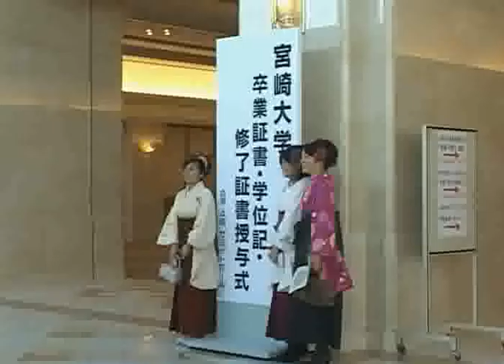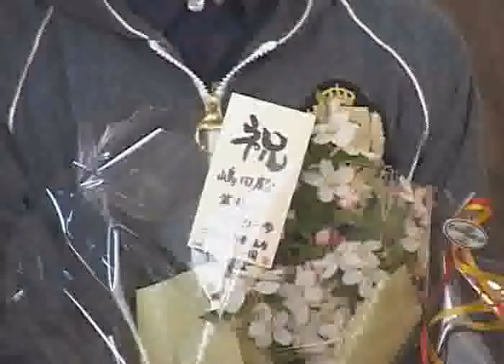070022 平成18年度卒業式 2007年03月収録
平成18年度 宮崎大学卒業式が執り行われました。